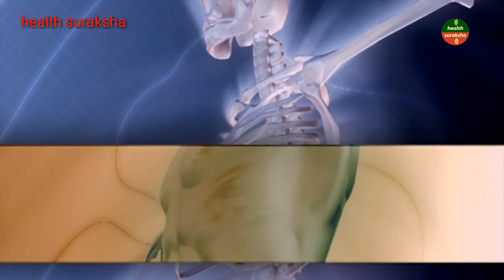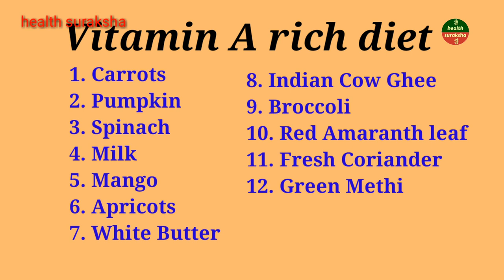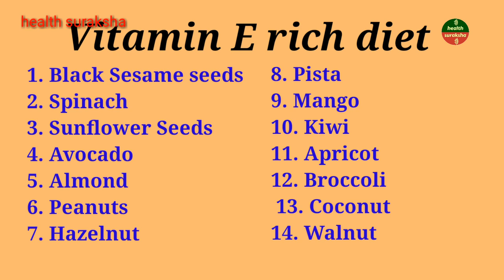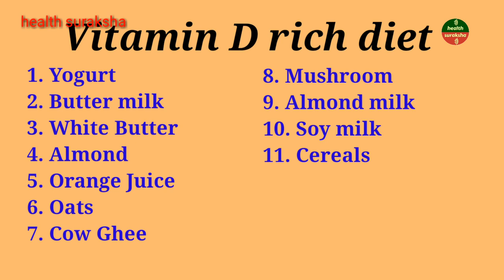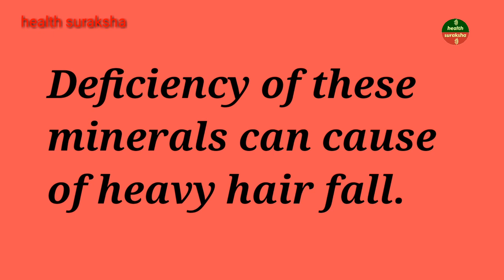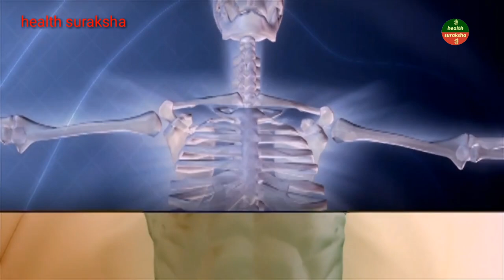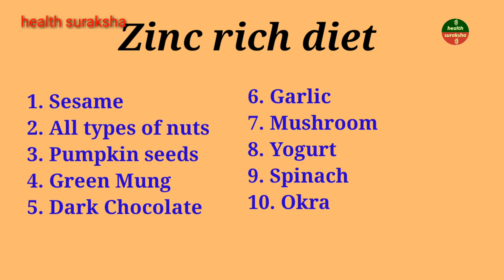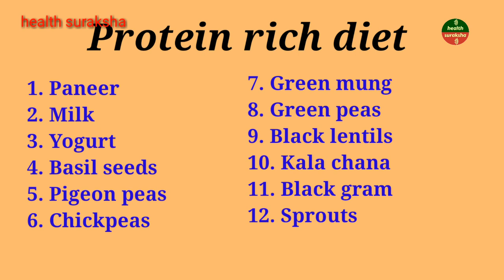Which Vitamins and Minerals Deficiency Causes Hair Loss|किनvitamins & mineralsकी कमी से बाल झड़ते हैं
Hi guys,

In this video I have shared very essential vitamins and minerals which required for hair growth, long term deficiency can be caused of heavy hair fall.

health suraksha
healthsuraksha

Buy link 👇

1. Shikakai Powder

2. Amla Powder

3. hibiscus powder

4. Curry leaves powder

5. Bhringraj Powder

6. Triphala Powder

7. Wheat grass powder

8. Fenugreek Seeds Fine Powder

Do not forget to watch my following videos about grey hair solution with proof.